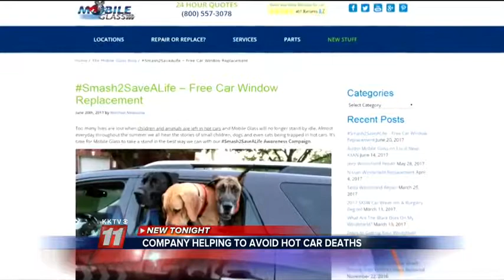Smash2SaveALife -Mobile Glass On KKTV in Colorado Springs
Mobile Glass featured on KKTV in Colorado Springs with our smash2savealife campaign. Help spread the word, we'll cover the cost of the glass and labor for any car window broken to save a life trapped in a hot car!